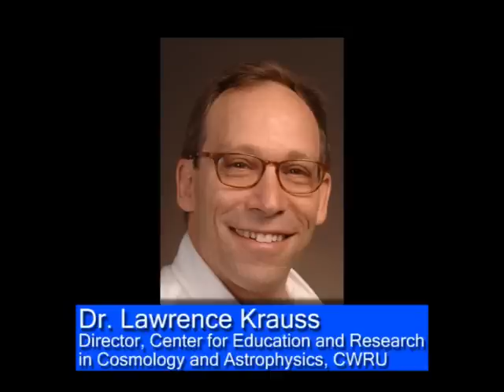Dr. Lawrence Krauss Pt. 3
Dr. Lawrence Krauss, Director of the Center for Education and Research in Cosmology and Astrophysics at Case Western Reserve University, speaks about a public call for a presidential debate on science on technology, and how we may improve things in the future.